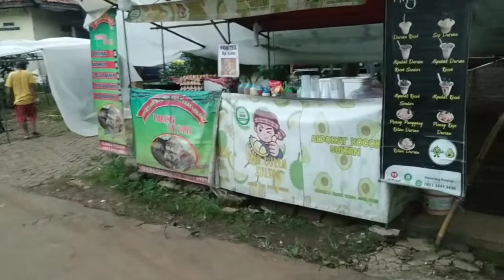menjelang malam !!! suasana pasar malam di kampung Babakan smapal